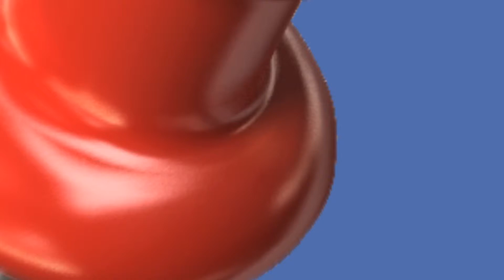KDBC Local 4 Facebook TV Spot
KDBC Local 4 Facebook Promo • March 2012 • El Paso, TX
Motion Graphics, Edit, & Sound Design by Gloria Ortiz